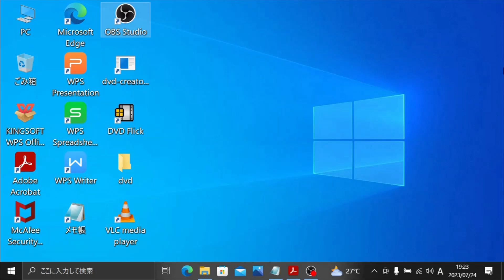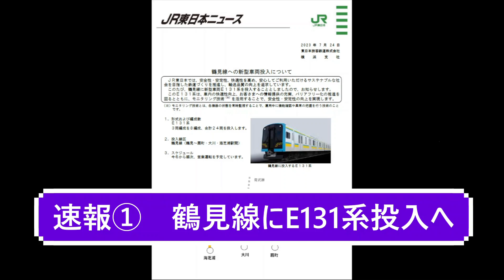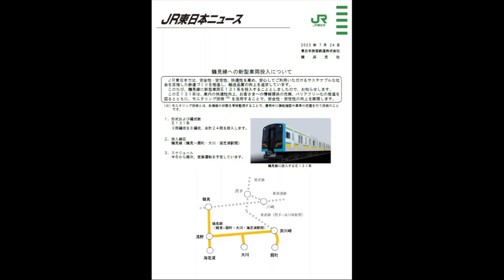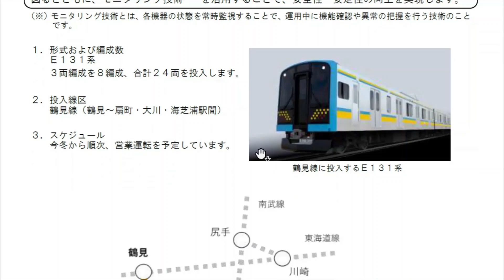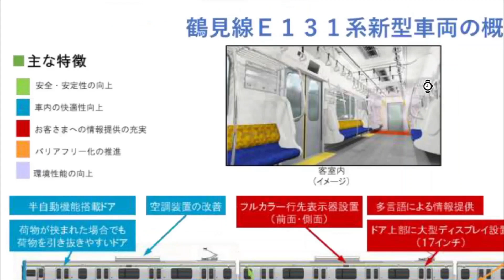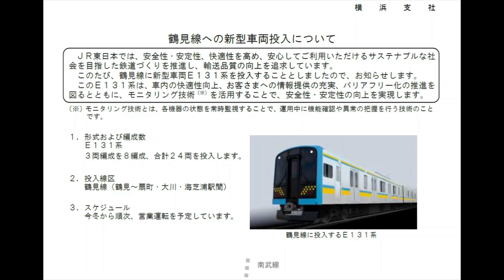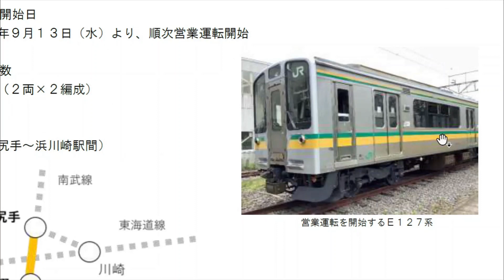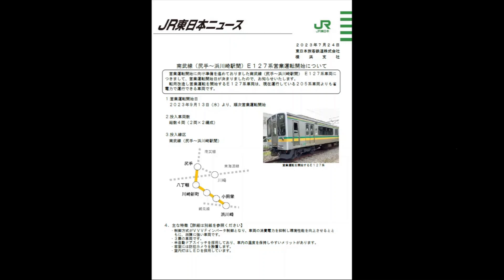【速報】鶴見線・南武支線、車両一新へ！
2023年7月24日、JR東日本の公式リリースにて、鶴見線・南武支線の使用車両が一新されることが明らかになりました。今回は速報でお伝えします！

▼JR東日本公式リリース(PDF)
●鶴見線への新型車両投入について
●南武線（尻手～浜川崎駅間）E127系営業運転開始について